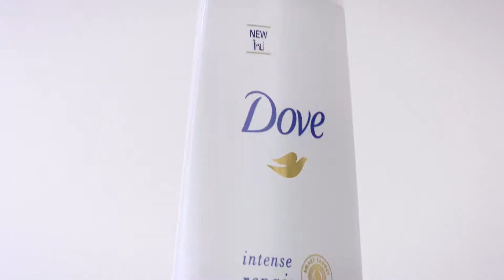Detail : Re-edit & Tag on promotion Dove